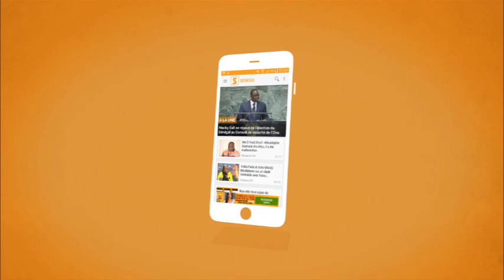Senego TV: Momar Ndao pour la saction infligée à la Sonatel